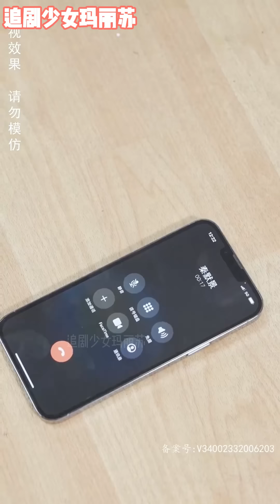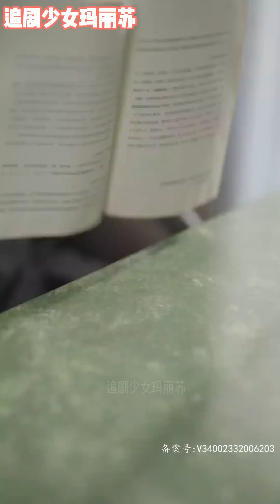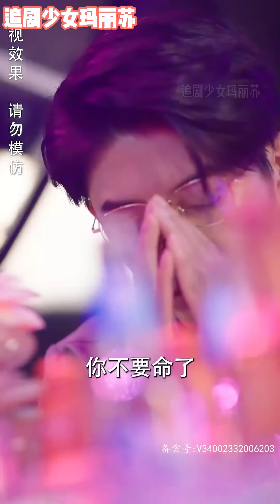[MULTI SUB] 等哪天您不小心掛了我一定敲鑼打鼓放鞭炮立馬換個老公去！ 《替嫁后秦太太被迫靠演技苟活》nmzl